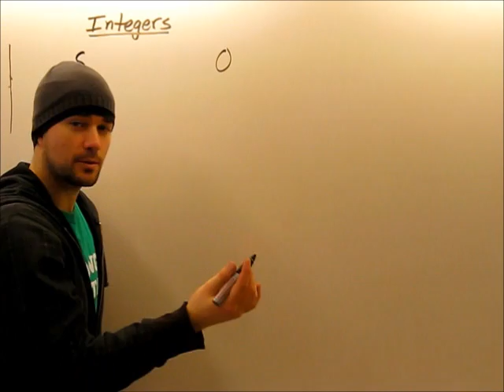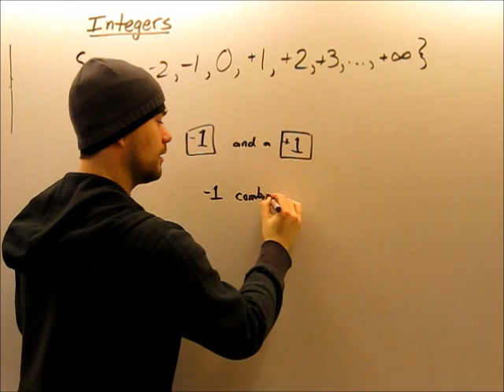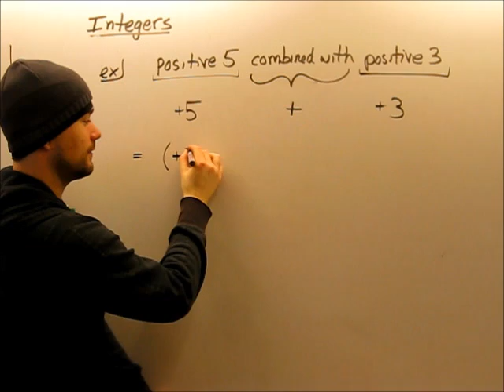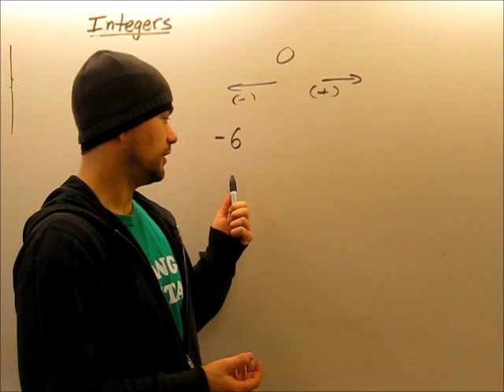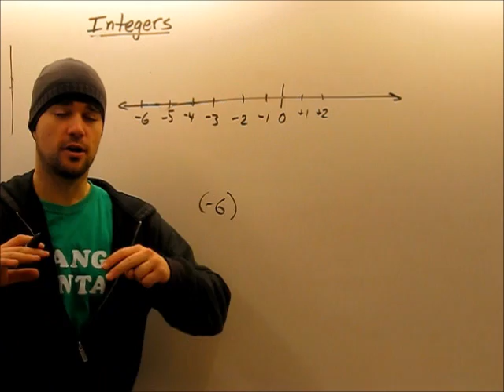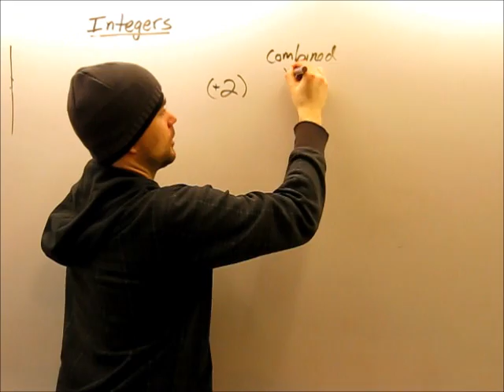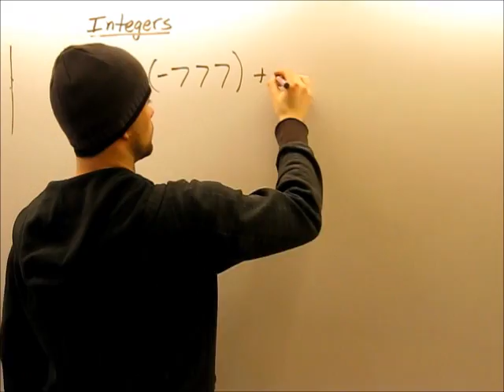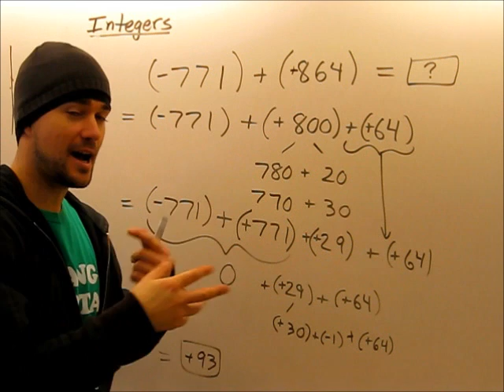Integer Addition and Subtraction, Zero Principle, Number Lines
Integers: Introduction, Zero principle, Using Brackets, Number Lines, Deconstruction.